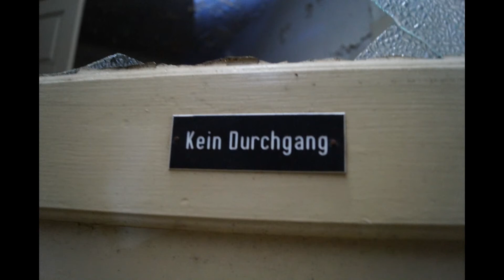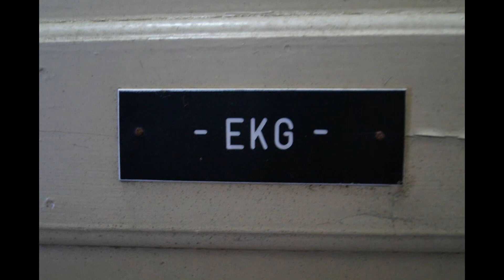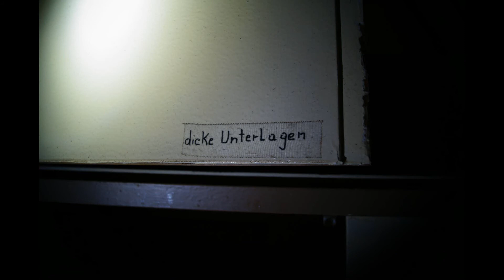Die Dorf-Klinik [LOST PLACE TOUR] [HD]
Daten:

- in den ersten Jahrzehnten des 20. Jahrhunderts wurde die Klinik umfassend erweitert

- 1915 Ausbau des Hauptgebäudes

- 1930 Errichtung eines Laborgebäudes neben der Klinik

- nach 2. Weltkrieg wurde die Klinik weiter ausgebaut

- fungierte ab 1967 als Frauen- und Geburtsklinik

- bis in die 80er Jahren stieg die geburtenrate stetig an

- nach der Wende 1989 starker Geburtenrückgang

- Schließung 1998

- versuche das Gebäude zu verkaufen und dementsprechend zu erhalten scheiterten

- 2014 stimmte der Stadtrat dem Abriss des Gebäudes zu und das Grundstück für Bebauungen frei zu geben

Ich grüße auch ein befreundeten Kanal ganz herzlich, schaut doch auch mal bei ihm rein:

Vielen Dank!